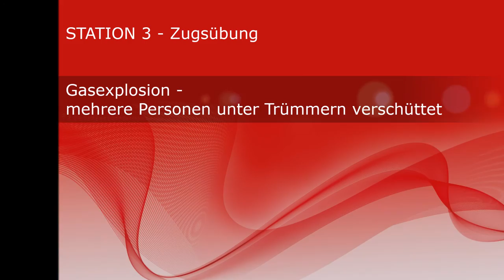Zugsübung - Gasexplosion - mehrere Personen unter Trümmern verschüttet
Station 3 der technischen Übungstage in Wildenau.